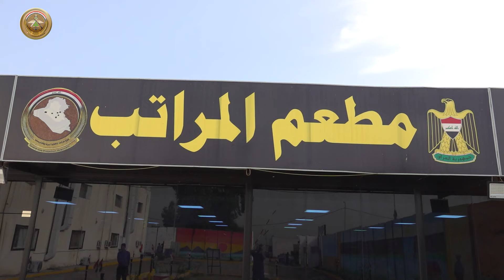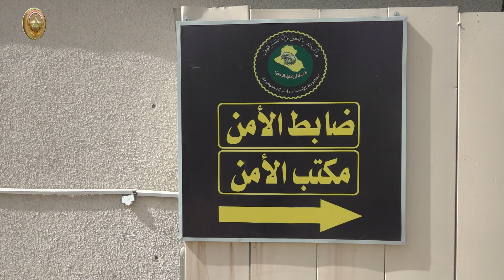المفتشية العسكرية العامة تجري تفتيش الاستعداد القتالي لفوج حراسة وحماية آمرية موقع الرستمية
أجرت المفتشية العسكرية العامة تفتيش الاستعداد القتالي لفوج حراسة وحماية آمرية موقع الرستمية، وجرى في أثناء التفتيش التأكيد على جوانب مهمة منها تكامل الأسلحة والمعدات والعجلات والأشخاص، من أجل الاستعداد المستمر لمواجهة أي طارئ، فضلاً عن تنفيذ فعاليات مختلفة تبين مدى الجاهزية والاستعداد التام لفوج حراسة وحماية آمرية موقع الرستمية.